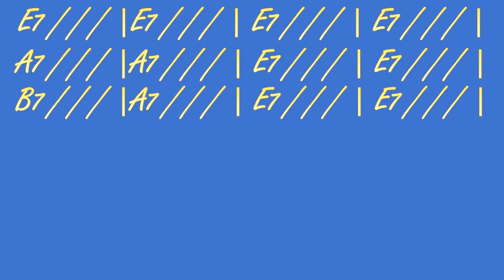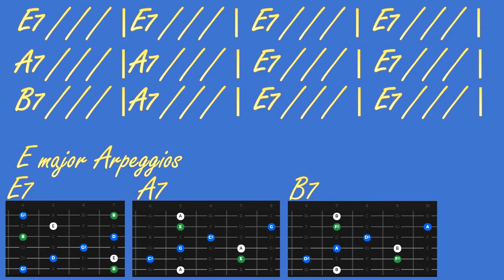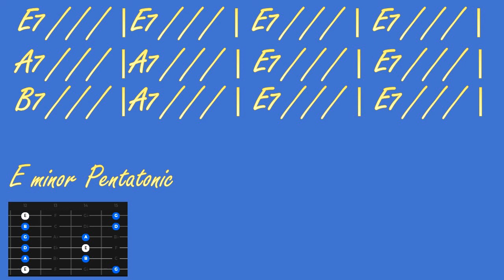Blues in E - BACKING TRACK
Blues in E backing track based on my original piece, Oh It's Blue, which can be found here:

A great site for interactive scale, arpeggio and chord patterns and shapes